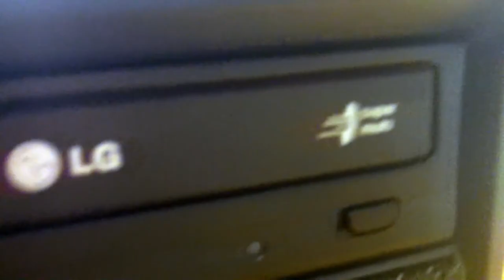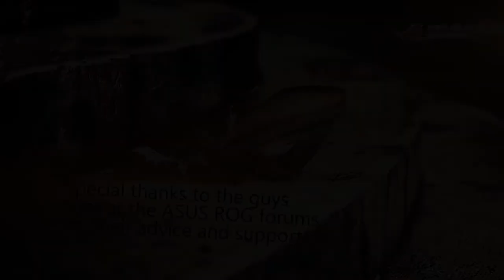Project: Greyfell Mark I (Custom-Built High-Performance Computer)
This is a cinematic showcasing of my new computer. I finished building it on January 17, 2013. It was built entirely by myself. I purchased all of the parts from Microcenter. It took me a total of two days from the time that I began unboxing all of the parts to the time that the system was up and running with Windows and all of my personal programs installed.
This system is very powerful and I'm extremely satisfied with it.
I am constantly making changes to this build, adding upgrades and moving things around. Therefore, everything in this video is subject to change.

Here are the specifications for this particular machine (at the time that I made this video, since the specifications have already changed):

Case- MSI Interceptor Series Barricade
Motherboard- MSI Z77-G45
Power Supply Unit- Corsair CX-750
Processor- Third-Generation Quad-Core Intel Core i7-3770K (with a maximum clock of 3.9 Ghz.)
Graphics Card- ASUS NVidia GeForce GTX 660 Ti Overclocked Edition (with two-gigabytes of dedicated GDDR5 video memory and a custom core overclock to 1115 Mhz.)
Random Access Memory- Eight gigabytes of dual-channel 1600-Mhz. DDR3 Crucial BallistiX Sport Memory (two DIMMs)
Audio- Integrated THX TruStudio Pro
System Data Drive- 128-gigabyte Samsung 840 Pro SSD
Storage Data Drive- One-terabyte, 7200 RPM Western Digital Caviar Black Hard Drive
Cooling System- Two front-mounted 120mm case fans (intake), one top-mounted 120mm case fan (exhaust), and a stock Intel CPU air cooler

DirectX Variant- DirectX 11

Song:
"The End of the World"
By- Plastik Joker